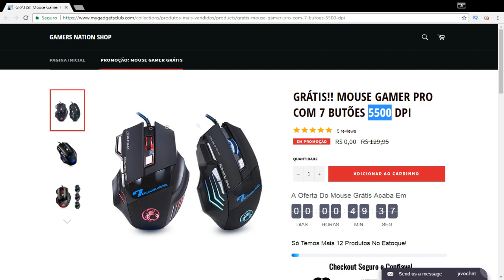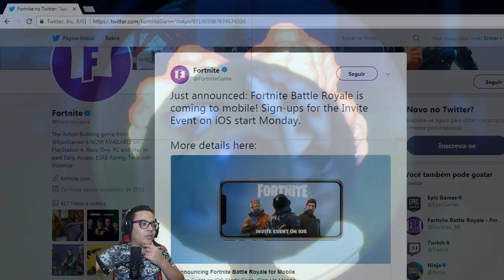EPICO!! FORTNITE BATTLEROYALE ANUNCIADO!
Parceiros Noobs